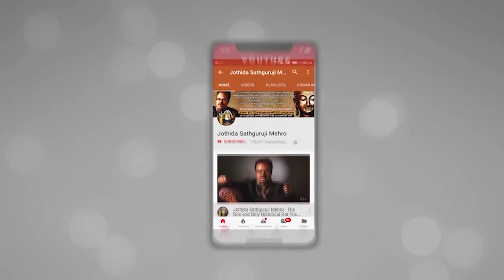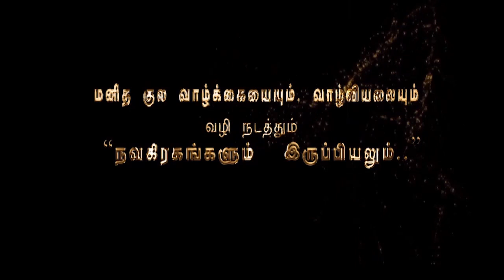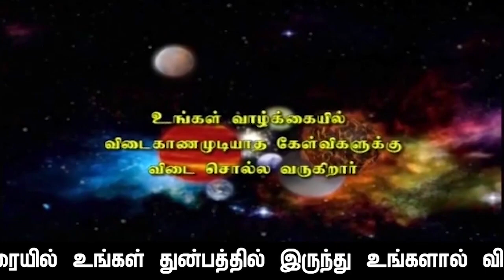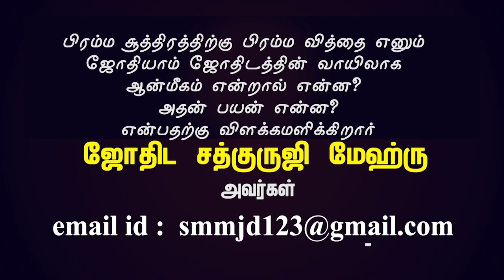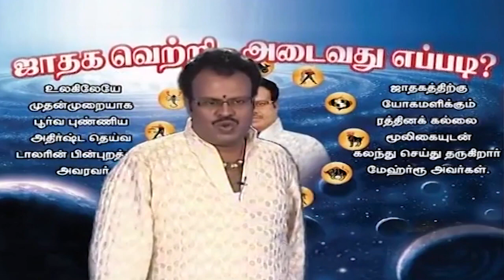விகாரி வருடம் "ஆனி மாதம்" மேஷ-ராசிப்பலன்கள்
விகாரி வருடம் "ஆனி மாதம்" மேஷ-ராசிப்பலன்கள்.காலம்:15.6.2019.மாலை,5.36.p.m.ல் இருந்து 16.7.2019.அதிகாலை,4.29.a.m.வரை.இந்த பதிவின் கடைசியில்,ஆபத்துகளில் இருந்து உங்களை தற்காத்து கொள்ளவும்- சுப,காரியங்கள் செய்து சிக்கலில்,தவிக்காமல்  இருக்க உதவும்,சந்திராஷ்டம நாட்களும்,-மேலும் இந்த மாதம் நீங்கள் செய்த பூர்வ-புண்ணிய,கர்ம வினைப்படி  எவ்வளவு பணம் வரவேண்டுமோ,அந்த பண-வரவு,நாட்களும் தரப்பட்டுள்ளது.

               4 pm  to  8 pm

1. Preparation: தயாரிப்பு, முன்னேற்பாடு, ஆயத்தப்படுத்துதல்.
2. Purification:சுத்திகரிப்பு, தூய்மையாக்கல், தூய்மைப்படுத்துதல்.
3. Perfection: நிறைவு, முழு நிறைவு, முழுமையாக வாழ்வு தரும் அனைத்தையும் ஆனந்தமாக அனுபவிப்பது.

1. Basic Astrology Therapy Class   Duration – 6 Months.

2. Basic Plus Advanced Astrology Therapy Class    Duration – 18 Months.

3. Enlightened Astrology  Therapy Class      Duration – 36 Months.